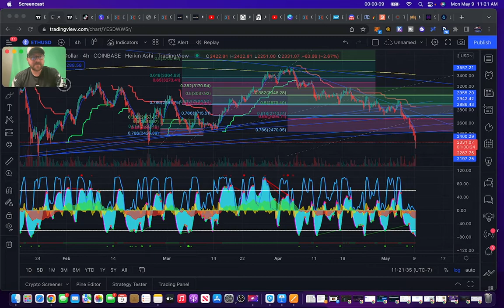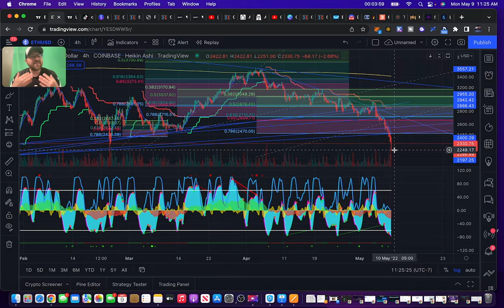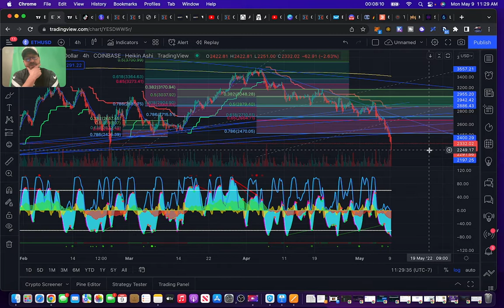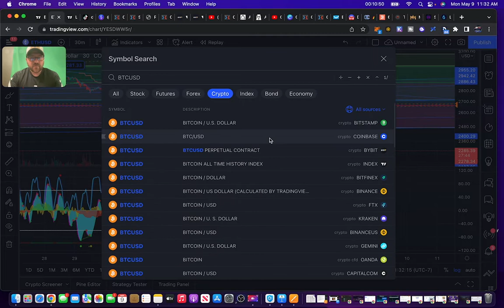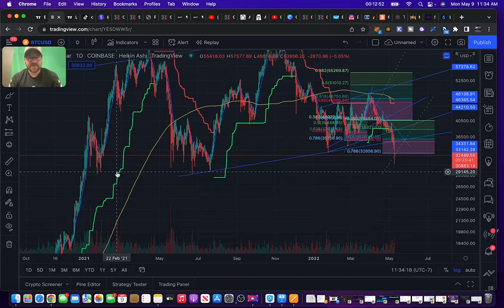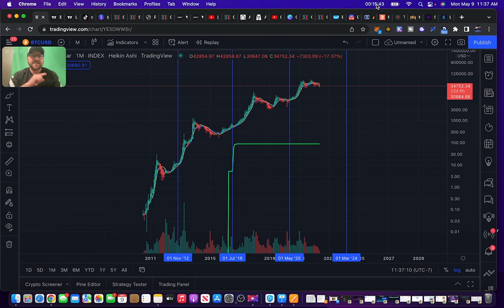Crypto Plummeting! - Whats Happening? - Where's it Going?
How to Get FREE BTC & ETH (Free Masterclass)

TEXT Me With Crypto Questions: 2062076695